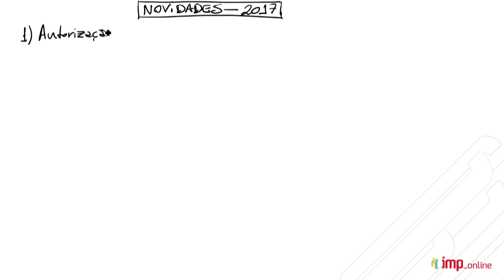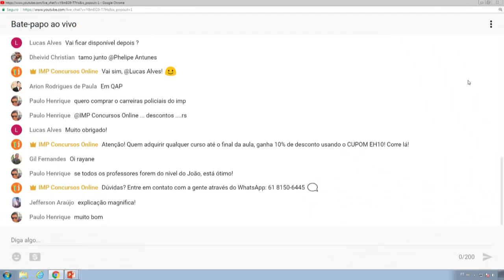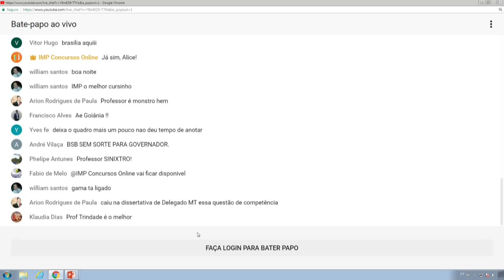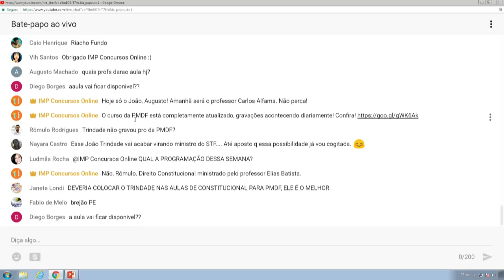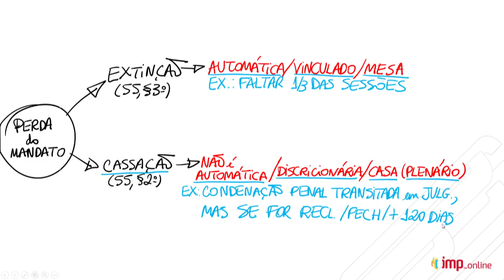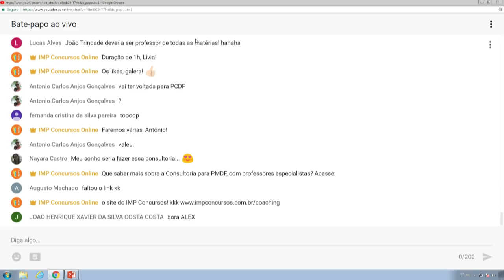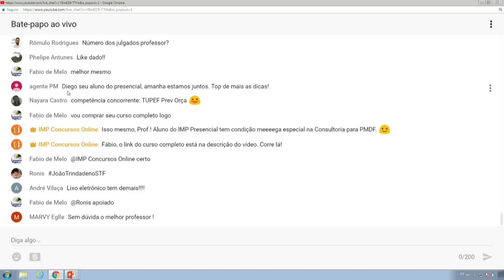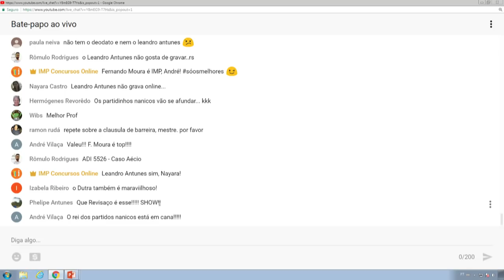Revisão para Carreiras Policiais - Direito Constitucional - João Trindade